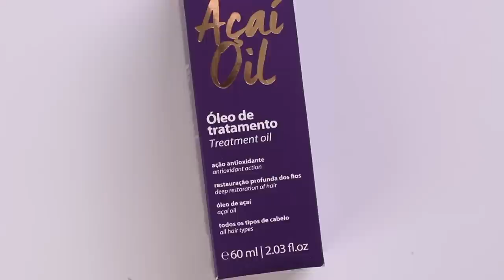RECEBIDOS | KIM ROSACUCA